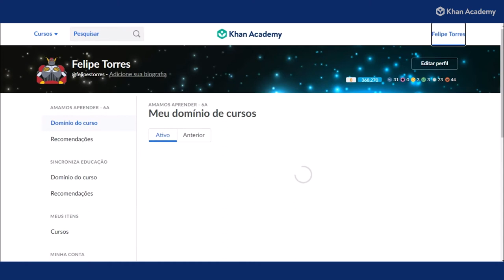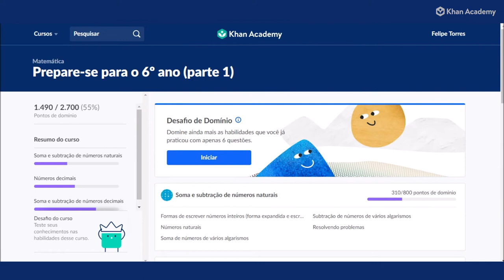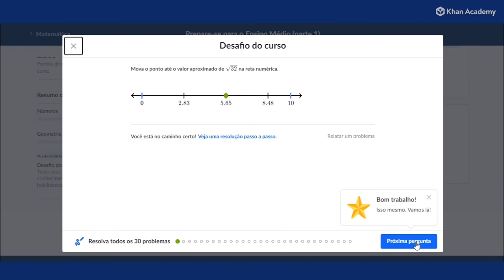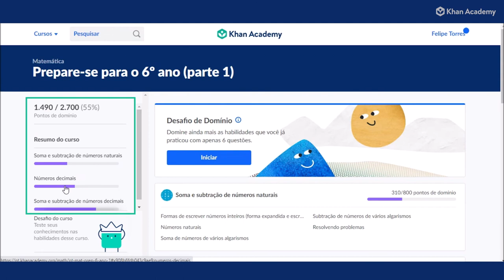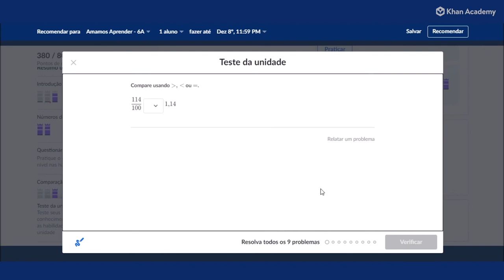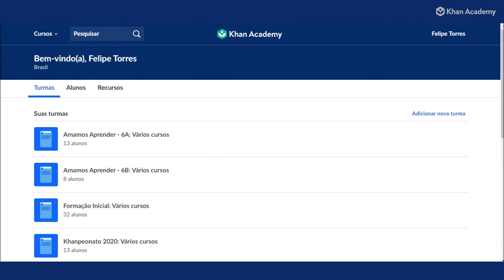A jornada do aluno no Prepare-se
Para utilizar a Khan Academy com sua turma, é importante conhecer a experiência do aluno na plataforma. Veja neste vídeo como o aluno acessa os cursos Prepare-se e navega por eles!